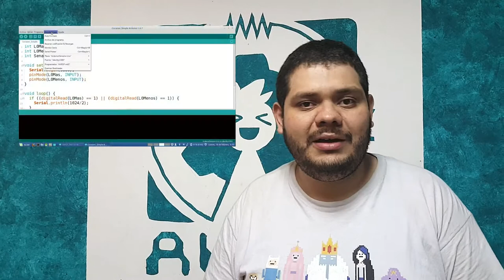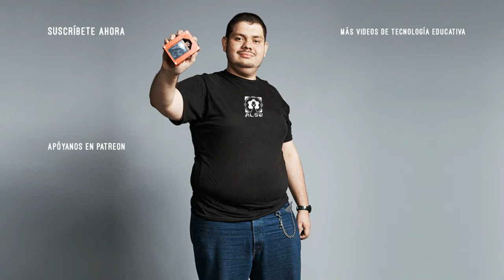Actualización del electrocardiograma | Video informativo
Muy pronto, el Electrocardiograma estará actualizado en nuestro repositorio de Github Más detalles en el video.